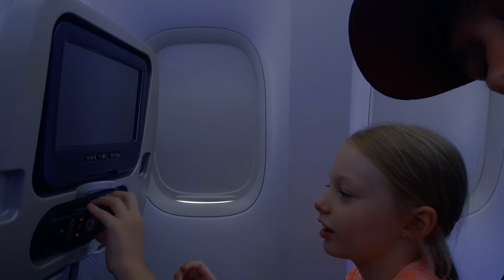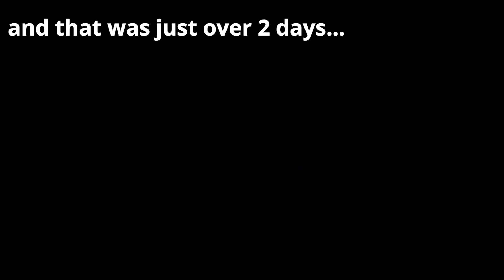Aussie Family's 2018 USA Vacation - Days 1 & 2 in Disneyland & Disney California Adventure!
Disneyland & Disney California Adventure was our family's first stop for Day 1 & 2 during our March 2018 Vacation to the United States of America.

A few highlights from the first 2 days abroad, making the most of busy Disney parks, but not letting anything stop us from having a good time.

Special thanks to Socal 360 for the brief clips from Guardians of the Galaxy